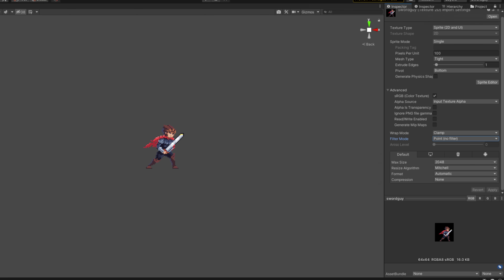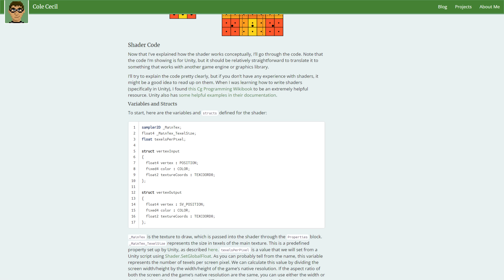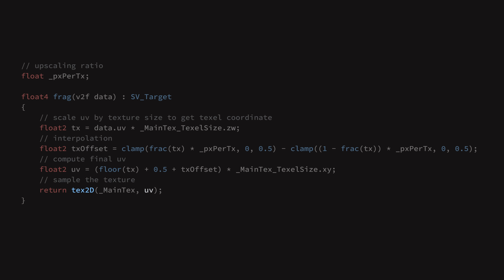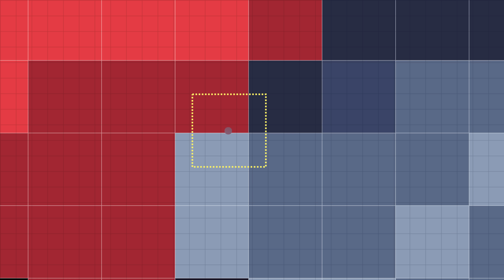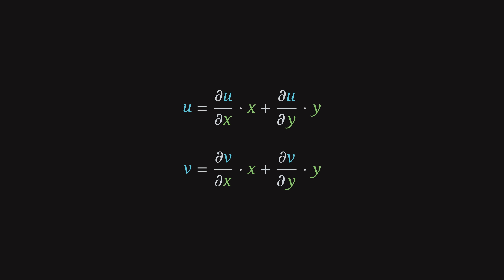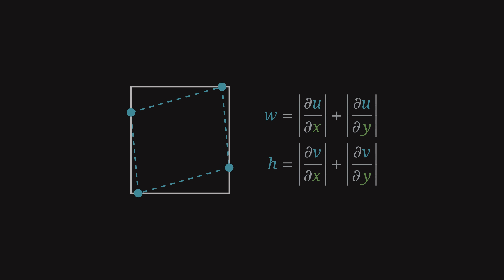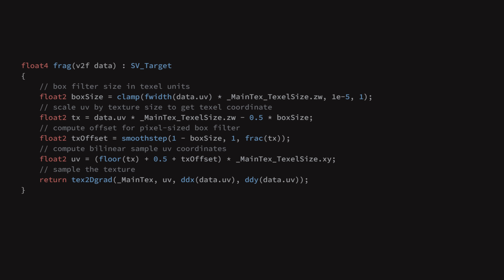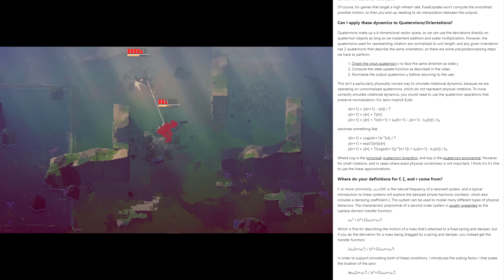Crafting a Better Shader for Pixel Art Upscaling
In this episode, we explore a subject that was only tangentially related to my game project: rendering pixel art with anti-aliasing. Applications for this technique range from anti-aliasing for pixel-art textures in low-poly games like Minecraft, to games that primarily feature pixel art sprites in 3D environments, like Octopath Traveler. This video was submitted as an entry to the SoME3 competition.

Timestamps:
00:00 The aliasing problem
01:18 An existing solution
01:41 Background knowledge
02:49 First shader
03:42 Distortion
04:17 Box filter
06:07 The problem
07:12 The solution
08:31 Final shader
10:27 Transparency
11:24 Gameplay